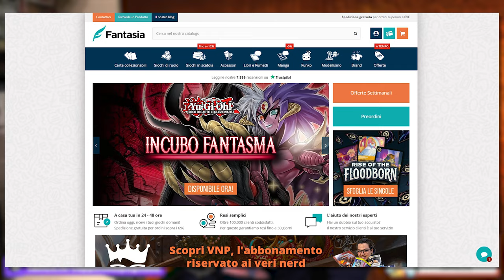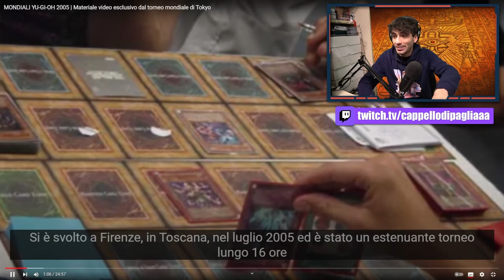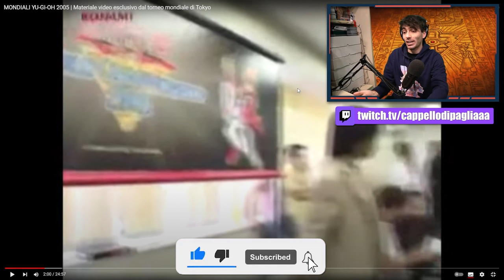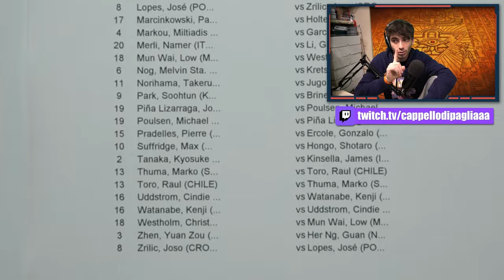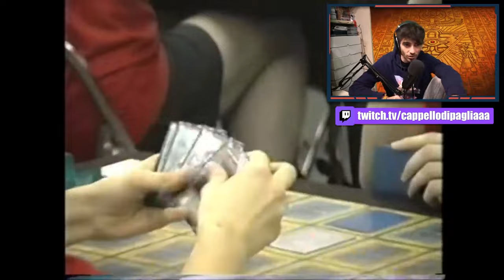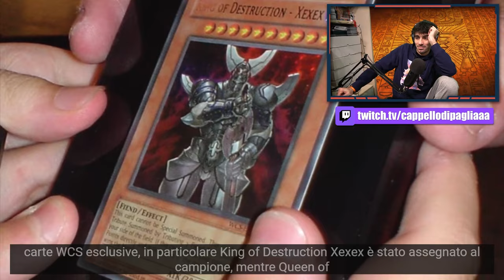Il documentario SEGRETO sul MONDIALE di Yu-Gi-Oh! del 2005 - GOAT FORMAT